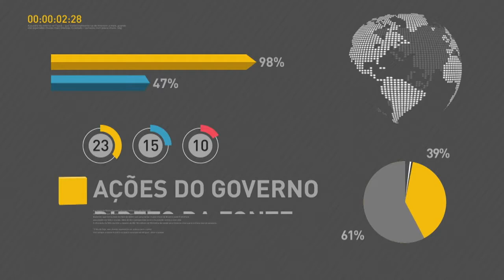BOLETIM REPÓRTER NBR 10h - 4 de junho de 2018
REPÓRTER NBR 10h - 04.06.18: Mercado Financeiro ajusta estimativa de inflação de 2018 para 3,65% . Confira também: já estão valendo as novas regras para o pagamento do valor mínimo do cartão de crédito.